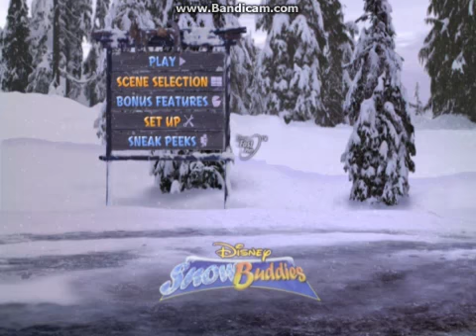Snow Buddies DVD Menu